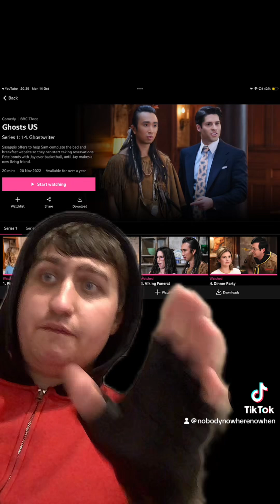Ghosts US season 1 review